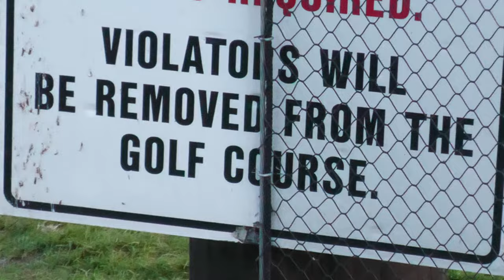Barbells and Bogeys vs OCGOLFBLOG | First Ever Guest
Let's welcome The Man, The Myth, The Legend, and the first-ever guest on the channel@ocgolfblog.

The Baseball Bros vs Chefs Kitchen at Fullerton Golf Course in Fullerton, Ca!

Follow The Boys on IG:
Follow Barbells & Bogeys:  / @barbellsandbogeys_

Follow Jake:  / @jggrinds

Follow Juancho:   / @juanchojackedd

Follow Javi:   / @fairgueygolf

Follow Ruben: / @ocgolfblog

Follow Elijah: / @elijahhhhb